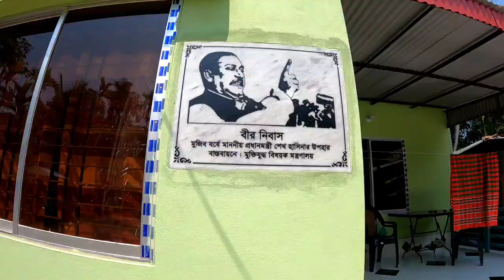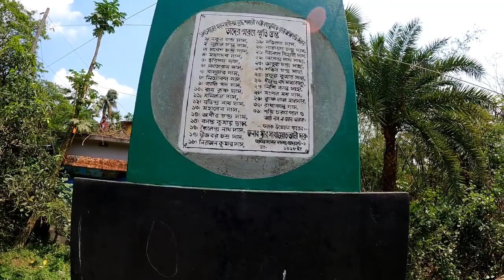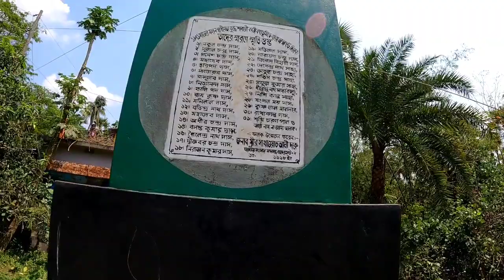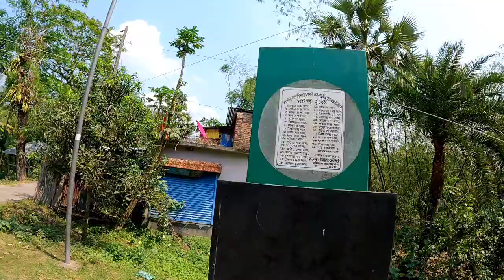Boddha Bhumi, Bangladesh-1971[ निहत्थे लोगों के खून से खाल बना था लाल ]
Created by Narayan Munshi Vlogs